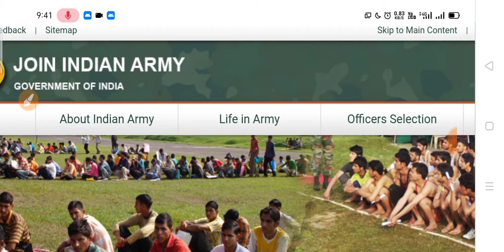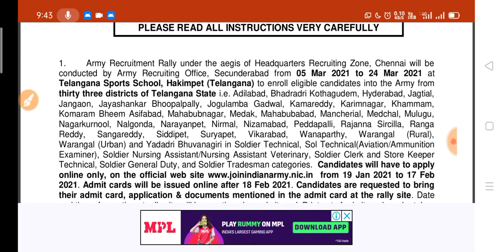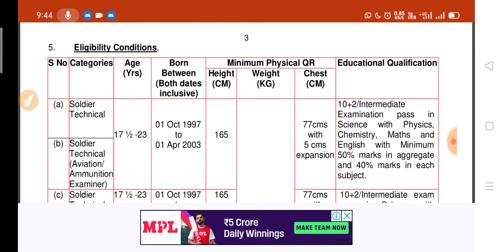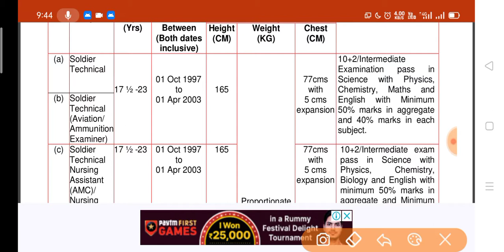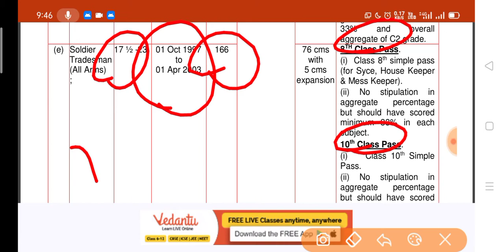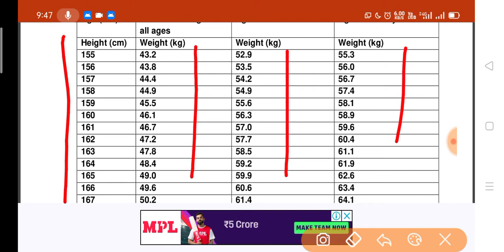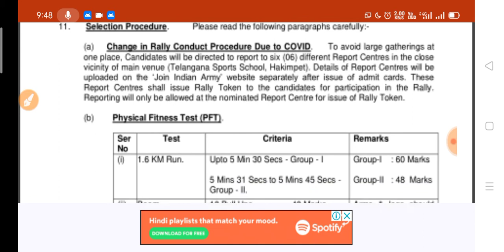Telangana ARO Army open rally bharti 2021 || 33 जिलों की रैली भर्ती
Jai Hind
Dosto

Jai Hind
Dosto